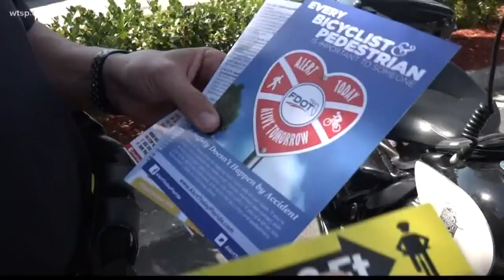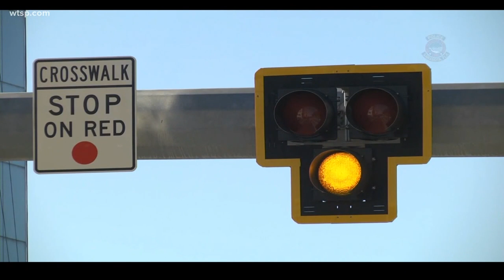Sarasota intersections among nation's deadliest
They have been ranked the fourth deadliest in the U.S., and local officials are trying to change that.